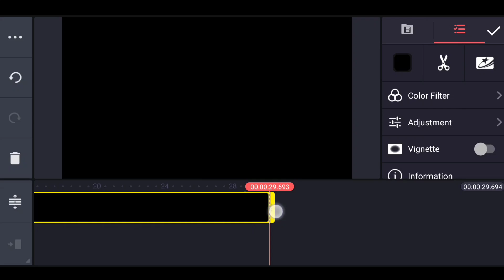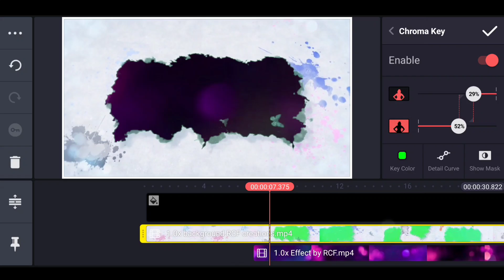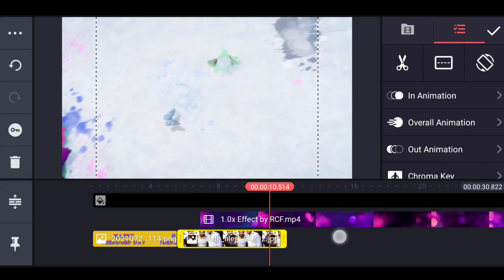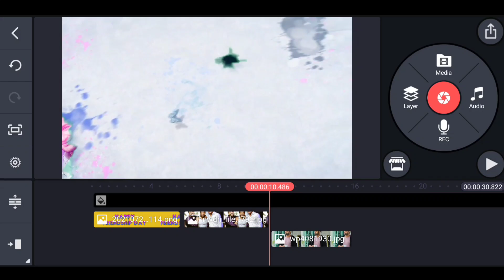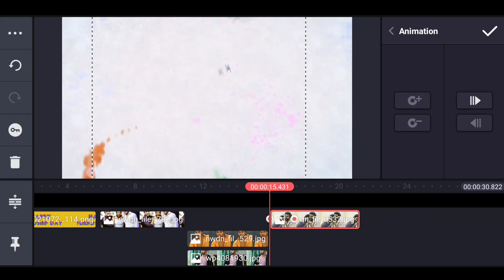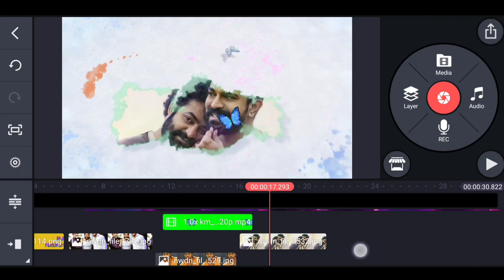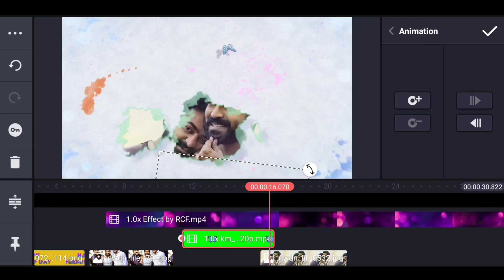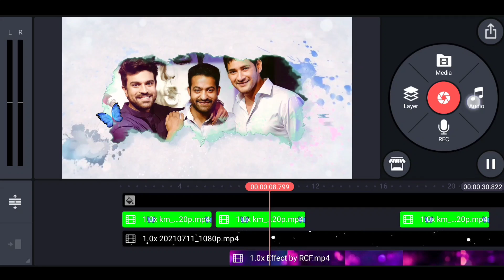🔥Awesome Friendship Day Video Editing in Kinemaster girls and boys Friendship Day status editing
How to make trending video editing in kinemaster clip graphics video editing in kinemaster trending video beautiful love WhatsApp status editing

Please contact.